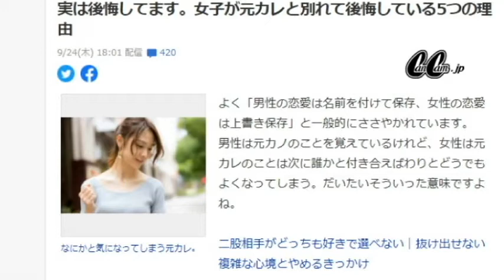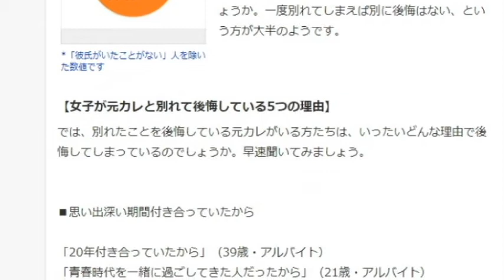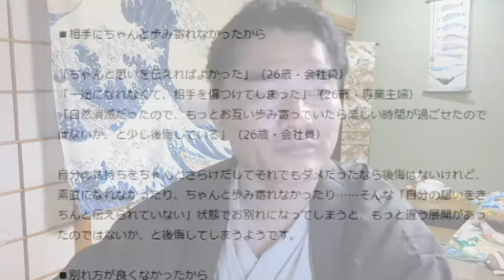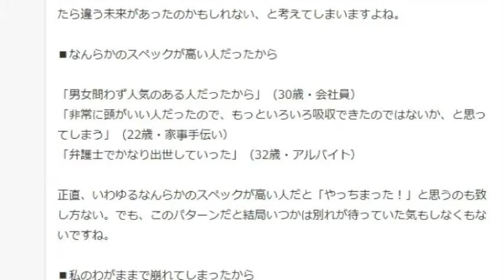【隠居TV】恋愛２：女子が元カレと別れて後悔している5つのポイント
実は後悔してます。女子が元カレと別れて後悔している5つの理由

「件名：速稼塾（あなたのお名前）」